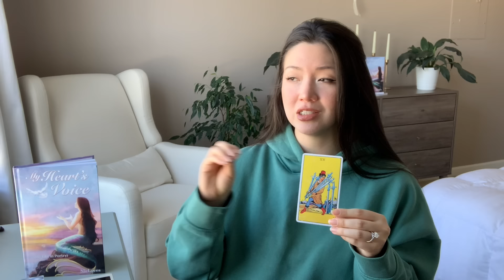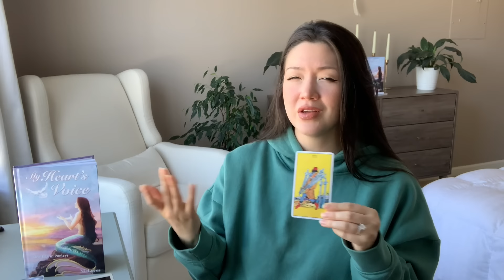PISCES🧜‍♀️ Creating, Growing, Connecting in A Beautiful Way! February 19-25 Weekly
*I do not offer personal readings at this time. I follow western tropical astrology in US eastern time. My intention is to help bring clarity, light & truth into your situation, but please keep in mind that these are General and may not resonate 100% with everyone. You can come back at a later time & it may make more sense then. Listen with an open mind/heart & take what fits & leave the rest out. Thank you for your Time, Energy, Love & Support. Sending you Love✨

      Always
     🕊 Nic